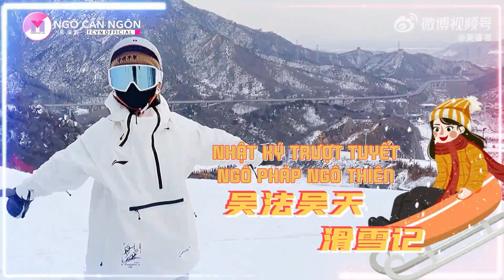VIETSUB I NHẬT KÝ TRƯỢT TUYẾT CỦA NGÔ CẨN NGÔN - 吴谨言